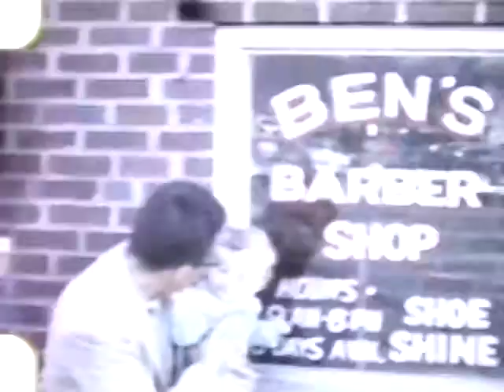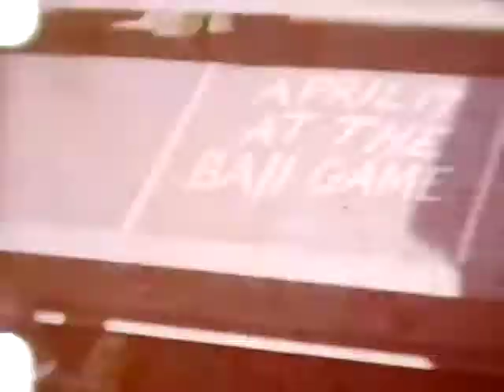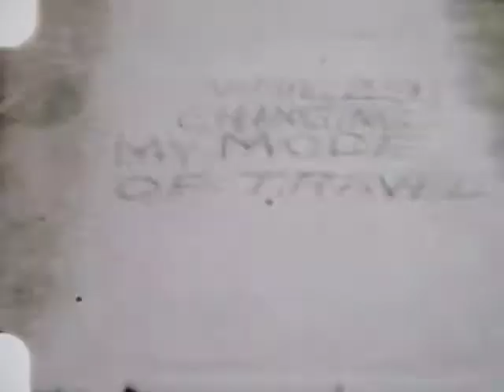Laura's Films Set 4c